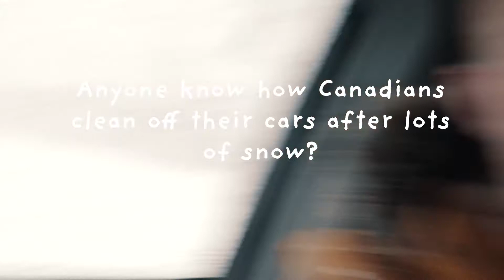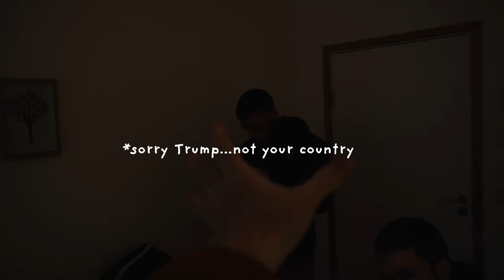Vlog//008 Cam's an illegal!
Thermal Hot tubs, mountains galore, more storms and sneaking Cam into our hotel! Fun on fun on fun!